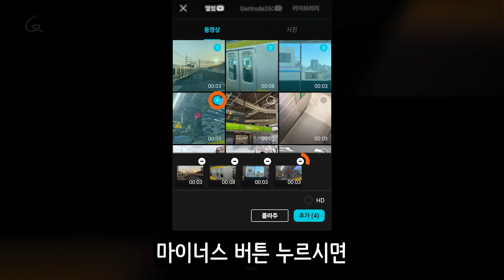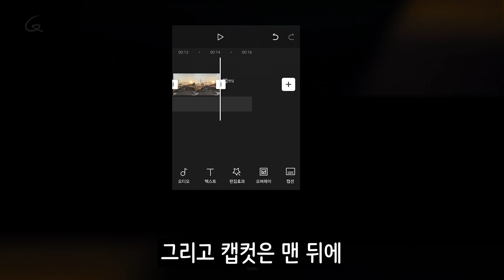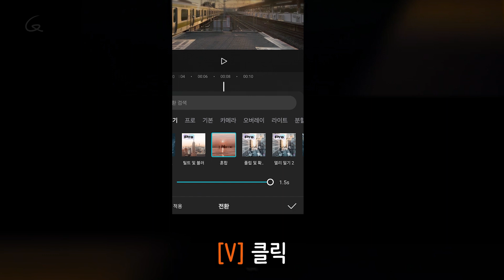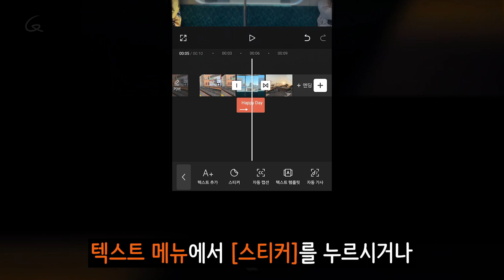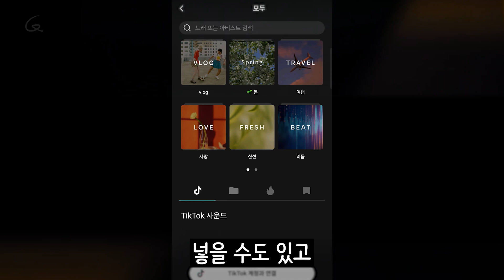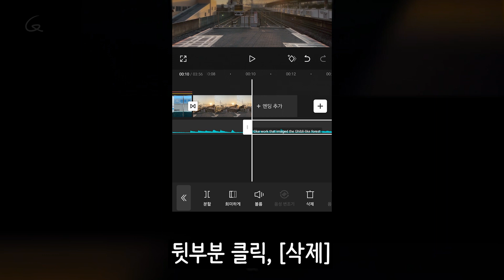(ENG/JPN) 캡컷 기초 5분만에 끝내기 | 입문자용 강좌 (모바일 캡컷) | 가로 버전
[예제영상 받기]

[ Timeline ]
 0:00 예제
 0:06 0️⃣ 시작, 화면구성
 0:58 조작방법
 2:00 1️⃣ 컷편집
 2:33 2️⃣ 화면전환(트랜지션)
 3:05 3️⃣ 자막(텍스트)
 3:52 4️⃣ 스티커
 4:33 5️⃣ 음악, 음향효과
 5:26 페이드아웃
 5:35 6️⃣ 내보내기